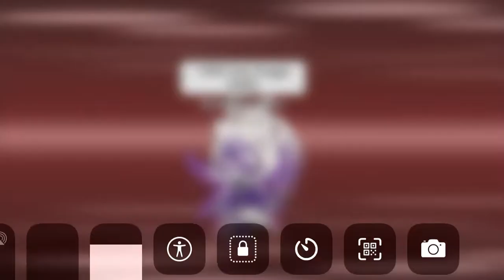Please Respect My Opinion!